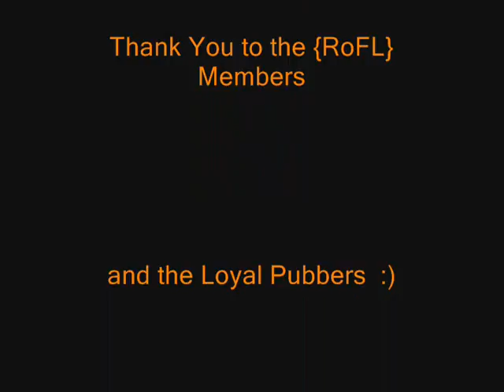TotemPole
This was a little Fun some Players did in the {RoFL} Server trying to make a Totem Pole